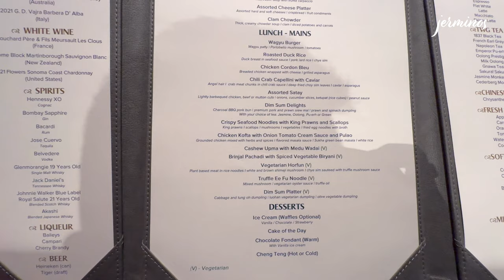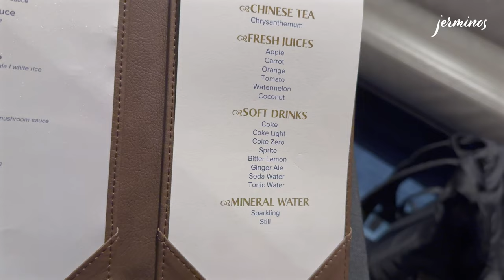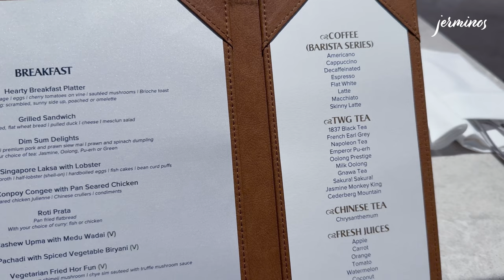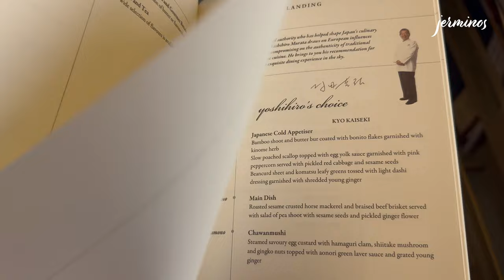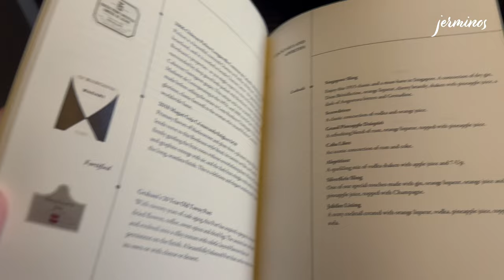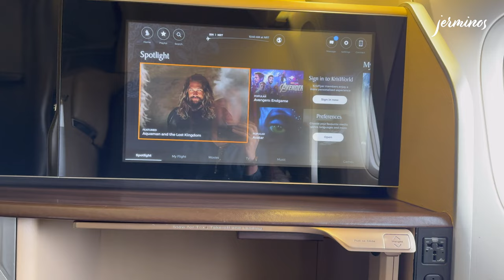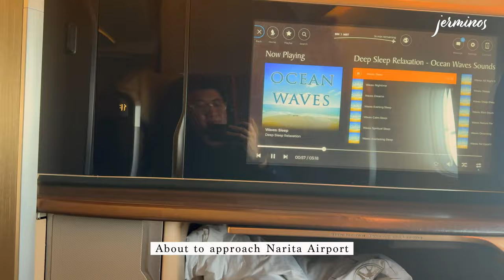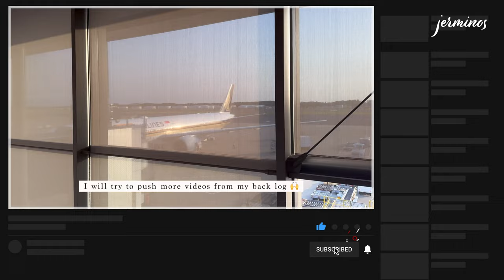✈️🇸🇬🇯🇵 SQ12 Singapore ✈︎ Tokyo Narita Singapore Airlines First Class SIN-NRT 777-300ER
In this flight review, I flew Singapore Airlines SQ12 (Boeing 777-300ER) from  Singapore to Tokyo, Narita (SIN-NRT) 🇸🇬🇯🇵 and we will bring you on the flight experience of First Class.

This video of the flight SQ12 from SIN-NRT was taken on 13 April 2024. There may be changes and any information presented in the video may change accordingly.

00:00 Introduction
00:09 Departure Hall / Check-in / Immigration
00:25 SilverKris Lounge / Private Room
06:47 Seat Tour
08:20 Menu
11:23 Take off
14:22 Lavatory
15:00 Meal Service